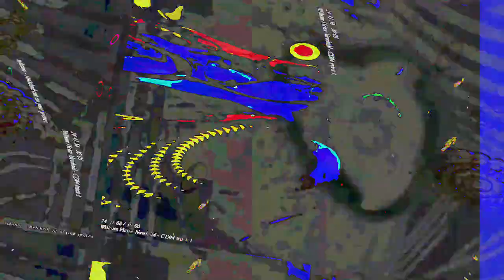[EPILEPSY WARNING] Movie 23 07 22 15h10m52s